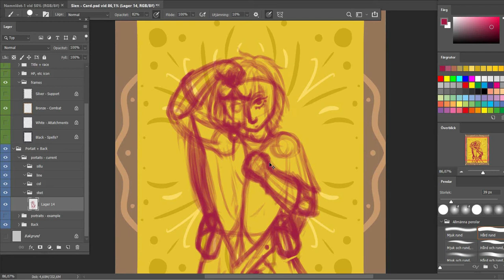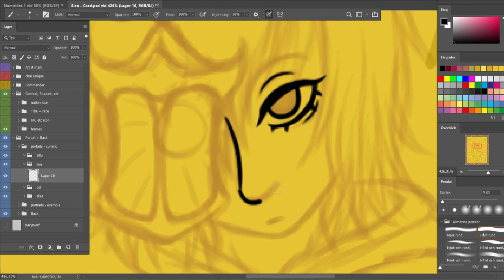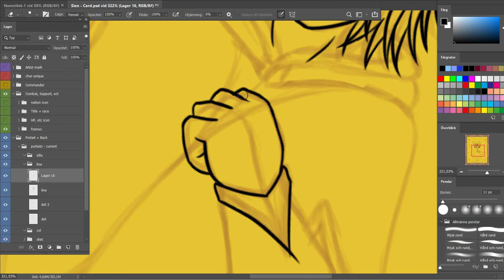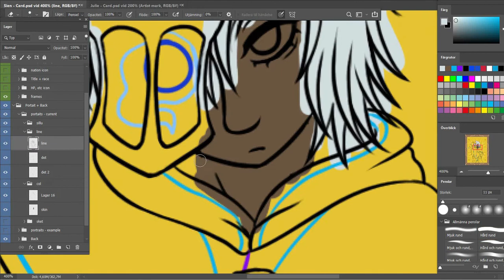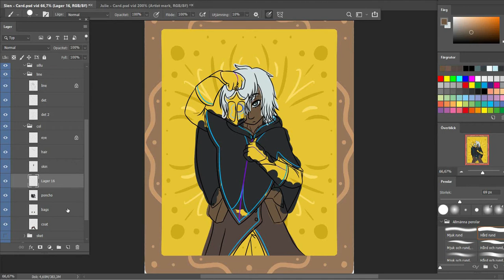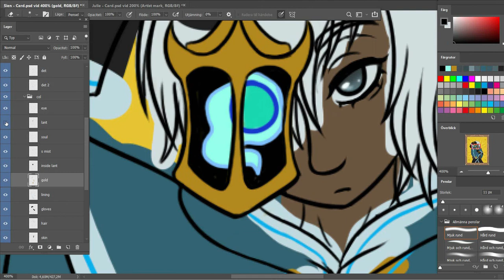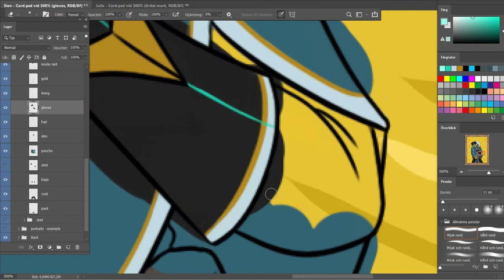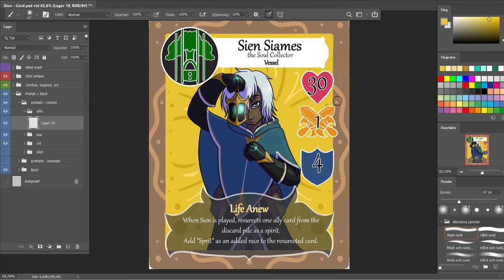Feidoche Battle Cards - Sien Siames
Another battle card. This time, a warrior card with my Soul Collector, Sien.
Sien is a mage wielding soul magic and can thereby steal the souls of others, fuse into any object or even other people as well as using them to buff himself. On his card, I decided to give him the power of resurrection. He may resurrect one defeated battle card as a soul, allowing them to join the battle once more.
I love this character and look forward to sharing more of his story and abilities with you all in the future!

1 - blaver
Track: blaver - Crawl Back (ft. LaMeduza)

2 - Monarch
Track: Lucha - Monarch

3 - Tribes
Track: Satara - Tribes